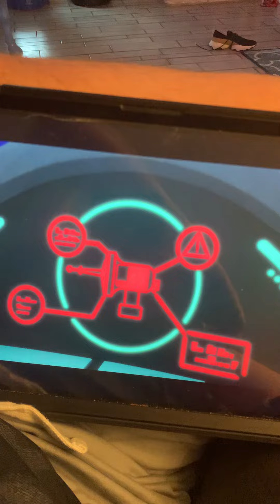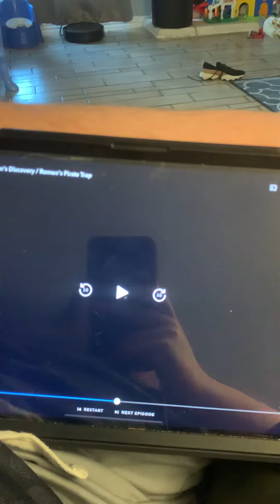So trying to shooting at Romeo, I’ll get you next time